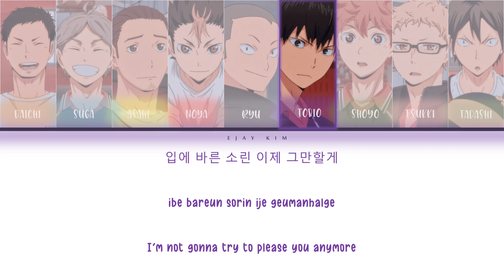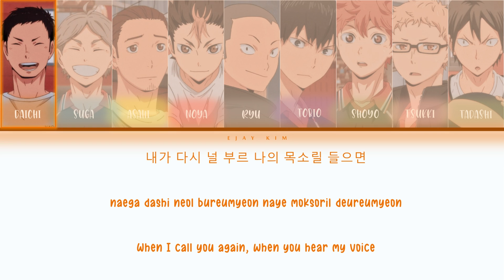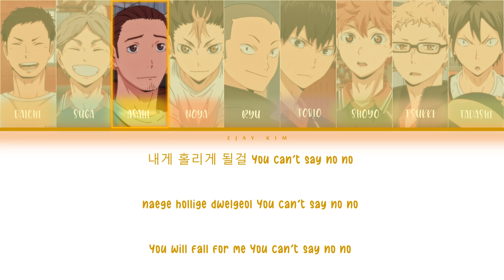「MORE AND MORE MALE VER.」Karasuno Version [Switching Vocals]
How do I assign the characters?
*I primarily base it on which characters match the voices of the artists in the video. I don't match them base on their personalities. Our preferences might not be the same so I can't promise 100% satisfaction in these videos.

Note: I dunno if the voices match. I kinda regretted putting Tsukki for Momo hahahaha. Should've put Yamaguchi instead. But anyways, I hope you enjoy this video.